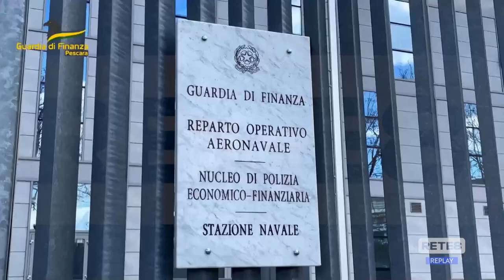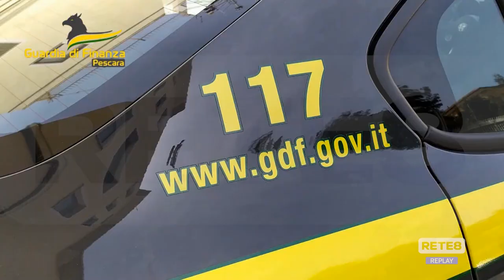Pescara - "Super clean", chiuse le indagini